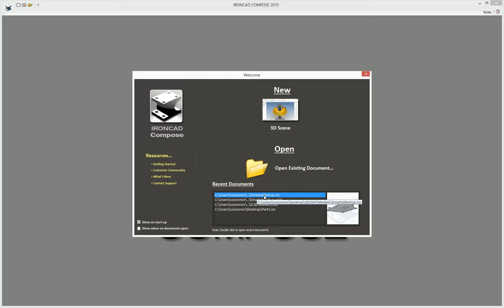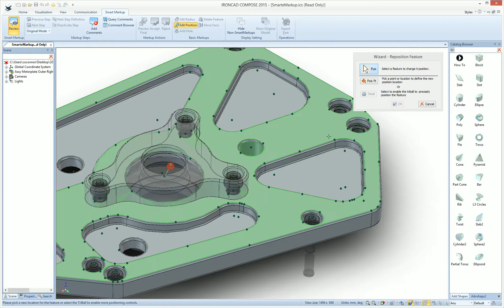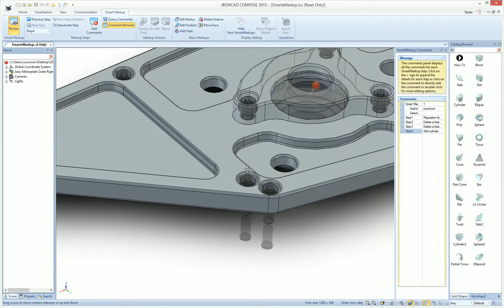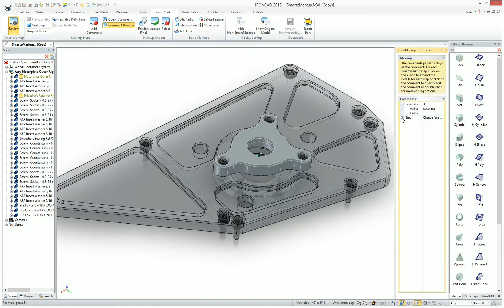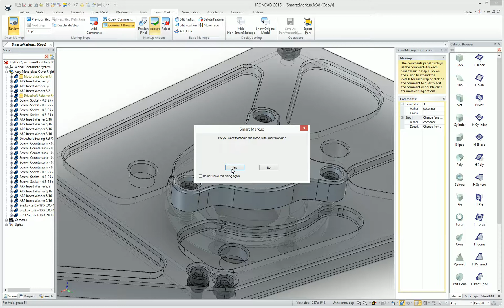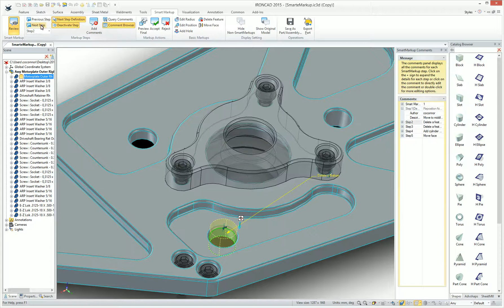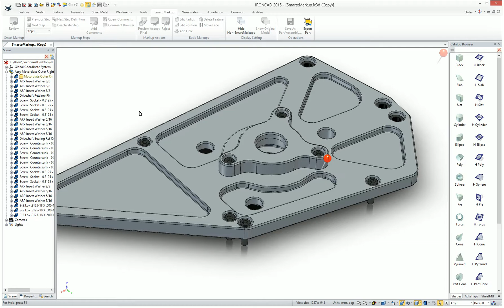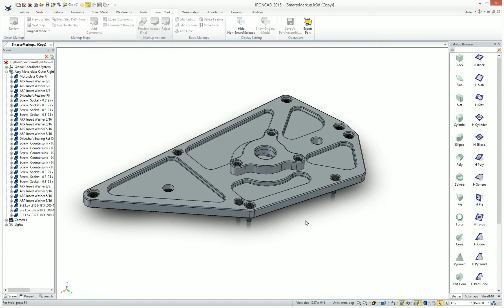SmartMarkup for IronCAD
IronCAD's commitment to sharing design content throughout the supply chain and the extended global team has fueled the creation of more powerful collaboration tools. Capabilities such as SmartMarkup allows users to collaborate with extended teams to speed up the development process. Designers and other collaborators can move beyond the traditional text based markups to apply meaningful change requests on data that is clearly communicated. Typically, basic markups are not clear and involve back and forth communication to make it clear. Using SmartMarkup, the changes are performed on the model so that everyone can clearly understand the desired change. Designers can then accept, reject or further optimize design changes directly on the real design models to speed product designs into production. Markups can be saved so that they can even be stored in data management systems for tracking RFQ's.